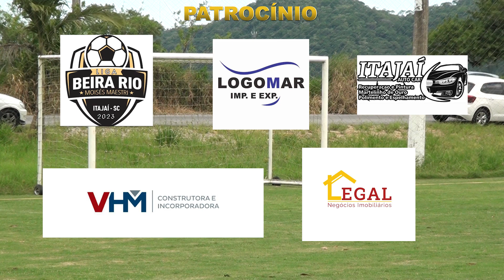Logomar 0x2 Master City Liga Beira Rio 04/02/2023